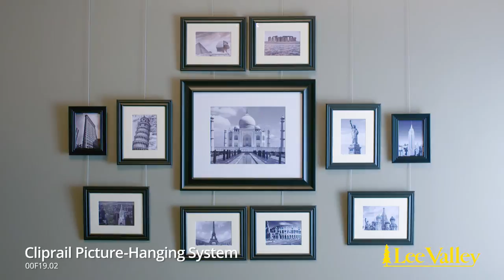Cliprail Picture-Hanging System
With this wall-hanging system, it’s easy to display pictures in a precise, gallery-style arrangement, and rearrange them at any time without having to pepper your walls with nails or screws. Rather than being mounted directly to the wall, pictures hang from hooks suspended on cables. You can use multiple cables, remove them, or reposition them anywhere on a support rail mounted along the top of the wall, and the hooks can be set at any height. This gives you a full range of horizontal and vertical adjustment, so you can fine-tune the picture spacing exactly as you wish – no tools or hardware needed.

Reliably made from sturdy materials, all components are sold individually, so you can customize the system to your needs and available space.